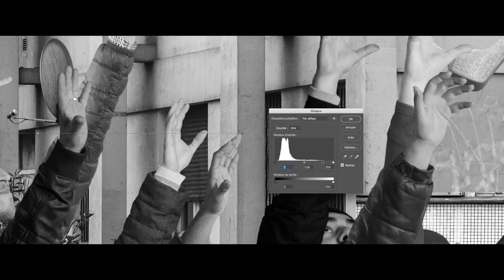Clichy Montfermeil Chronicles Teaser 02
Teaser 02 : Clichy Montfermeil Chronicles - 2017
Original version with english subtitles